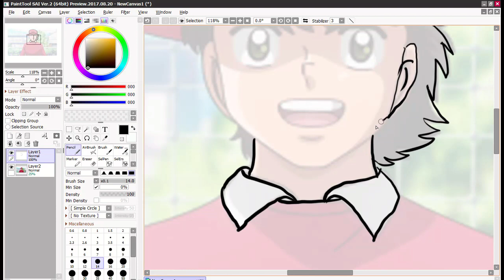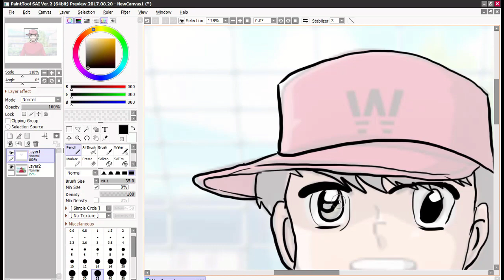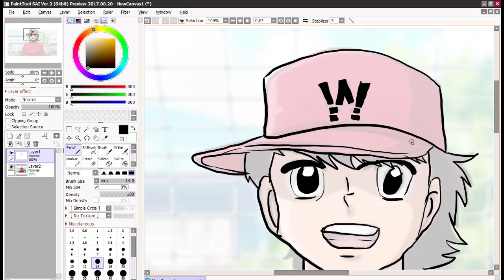How to draw Genzō Wakabayashi